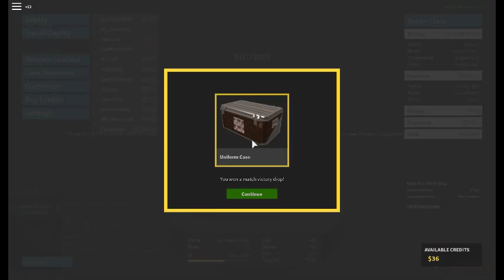Phantom Forces Roblox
it Stopped My Recording :(